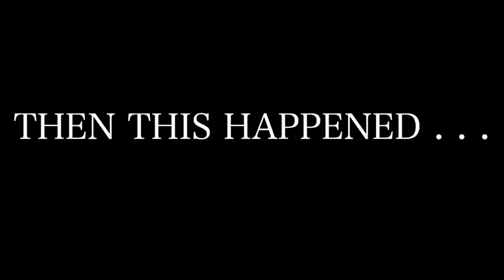GOLD DIGGER PRANK PRANK PART 50k ON ADULT COLLECTION she wants to fight me